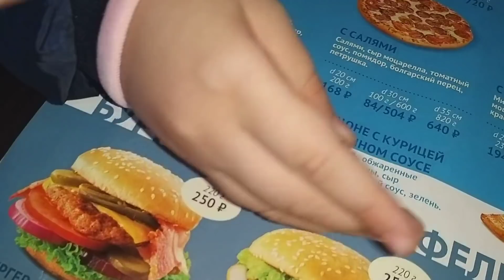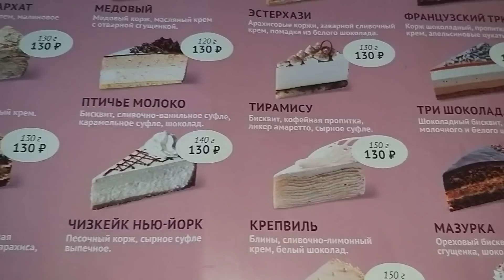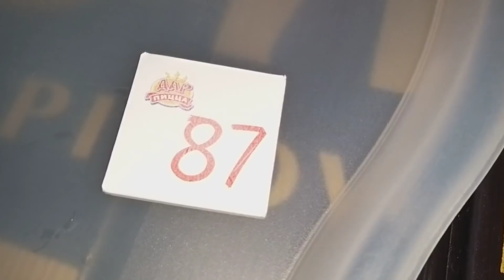ВЛОГ ВЕЧЕРНИЙ КРАСНОДАР ПРОГУЛКА С ТРЕМЯ ПОГОДКАМИ🤯ХОЧУ КОШЕЧКУ😻КАКОЙ ПОКА ПОДПИСЫВАЙТЕСЬ😁MARINAMIA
ВЛОГ КУПИЛА КРУТЫЕ БОТИНКИ/ПЛОВ ИЗ ИНДИЙСКОГО РИСА БАСМАТИ/ВСЁ ТАКИ Я ЕЁ НАШЛА/MARINA MIA ВЛОГИ

ВЛОГ ЗАБЕЖАЛА К ВРАЧУ И ПОЕХАЛА НА ОБЗОР ЦЕН КУРТКИ ОСЕНЬ-ЗИМА WAikiki/АШАНУ 18/ MARINA MIA ВЛОГИ

ВЛОГ ЧТО КУПИЛА В ЛЕРУА МЕРЛЕН/МУЖ ЗАПАСАЕТСЯ ХЛЕБОМ, К ЧЕМУ БЫ ЭТО?/ЦВЕТЫ В СВОЕЙ ПОЧВЕ/MARINA MIA

ВЛОГ ОТВЕЧАЮ КТО МЫ ПО НАЦИИ/БЫЛО 11 ДЕТЕЙ В СЕМЬЕ/ЕДЕМ В ЛЕРУА МЕРЛЕН ПОКУПКИ/MARINA MIA ВЛОГИ

ВЛОГ ЕДЕМ В ПАРК КРАСНОДАР/ТАНЦУЮ В МАШИНЕ/СКВЕР ДРУЖБЫ НАРОДОВ ФАНТАН/MARINA MIA Влоги РЕАЛЬНАЯ ЖИЗНЬ СЕМЬЯ

НА ПИКНИК С СЕМЬЕЙ В ПАРК ГАЛИЦКОГО/СОЧНАЯ ПИЦЦА НА ТРАВКЕ/MARINA MIA Влоги

ВАНИЛЬНАЯ СЕМЬЯ У НАС В ГОСТЯХ

ВЫПИСКА СЫНОЧКА

ВАС ждут позитивные Влоги из КРАСНОДАРА👍 #ВЛОГИСЕМЬЯРОССИЯКРАСНОДАР##